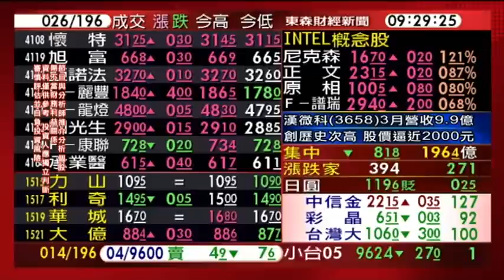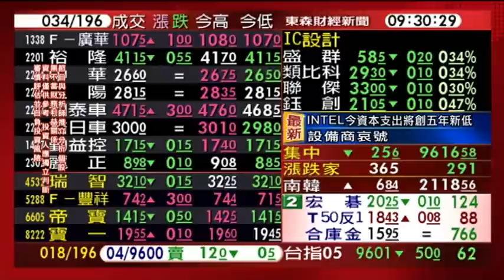0415股動錢潮盤中嚴選名師 蔡明彰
INTEL財報符合預期//穩住PC 半導體
油價逼近頸線//塑化 太陽能成今日焦點
觀望大陸首季GDP//陸股ETF震盪加大